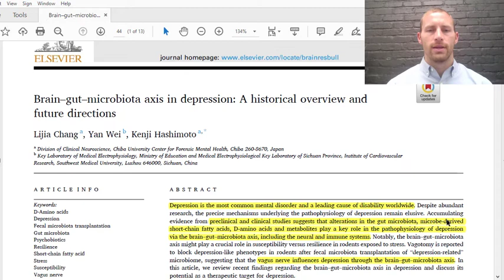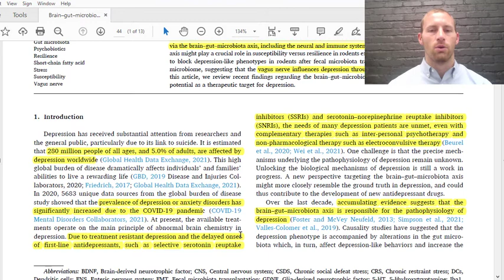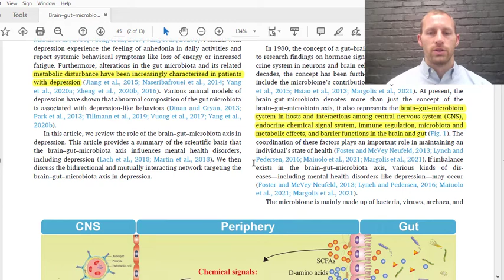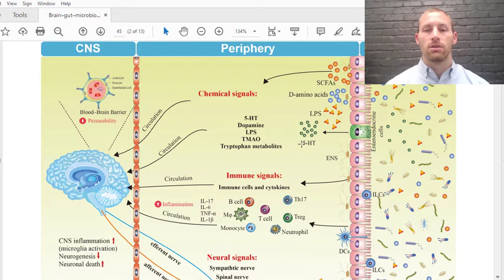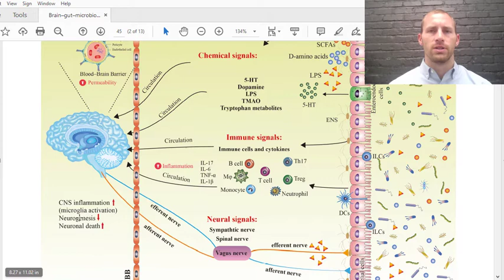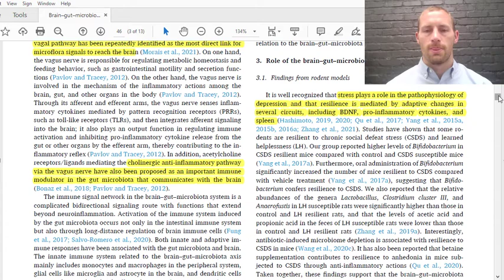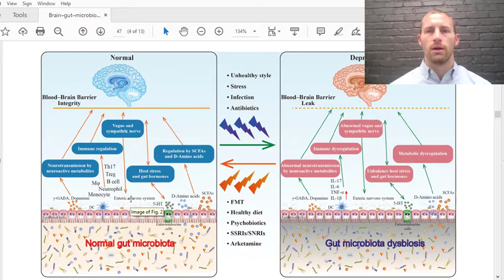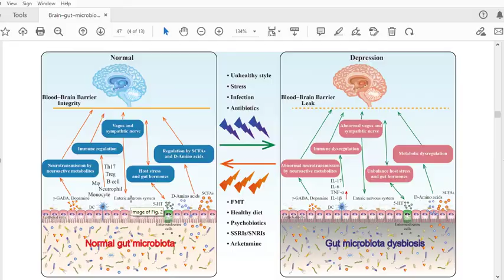How Does the Gut Influence Depression?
On today’s episode, Dr. Nick talks about the role of the brain-gut-microbiome axis in depression. Depression has classically been thought of as a disorder of neurotransmitters (signals in the brain); however, over the last decade, more research has shown that inflammation and metabolic problems can cause depression. The gut contains a microbiome full of bacteria and viruses that help our internal ecosystem function properly. When the microbiome becomes affected by poor diet, stress, infections, and antibiotics, it can cause dysregulation or dysbiosis. Gut dysbiosis can affect the brain and its signaling via the gut-brain axis leading to depression symptoms. For this reason, there are many other therapies that can be used to prevent and treat depression. Check out the video for more in depth information on the brain-gut role in depression!

Chang L, Wei Y, Hashimoto K. Brain-gut-microbiota axis in depression: A historical overview and future directions. Brain Res Bull. 2022;182:44-56.